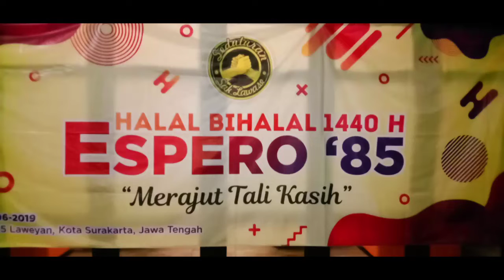HALAL BIHALAL 2019 ESPERO '85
Merajut Tali Kasih ( part 1)